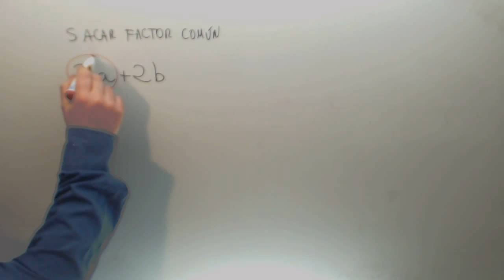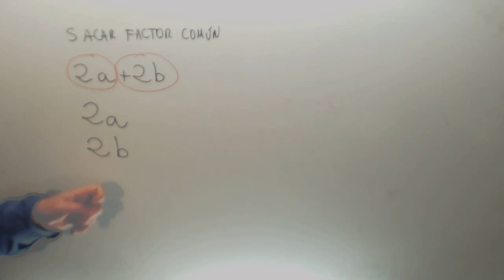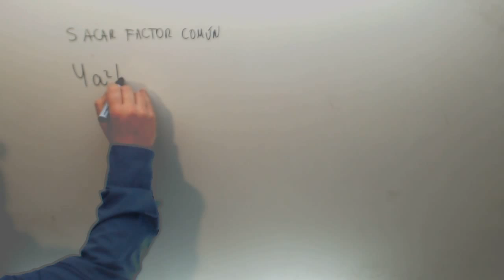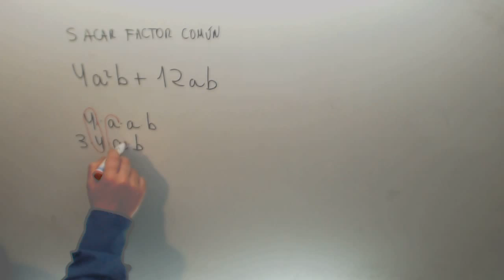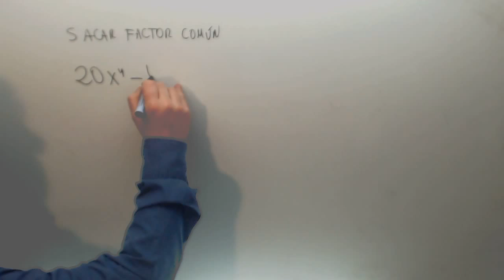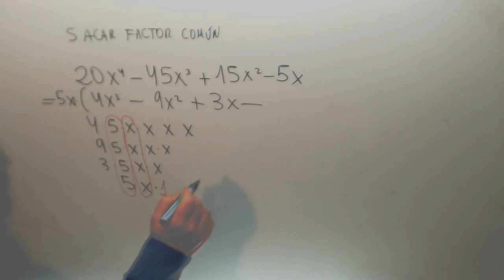Factor comun polinomio Matematicas 2º ESO Academia Usero Estepona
Factor comun polinomio Matematicas 2º ESO Suscríbete a nuestro canal en Youtube para ayudarnos a seguir creciendo Academia Usero en Estepona, el centro de formación con más vídeos en Internet del Mundo presenta